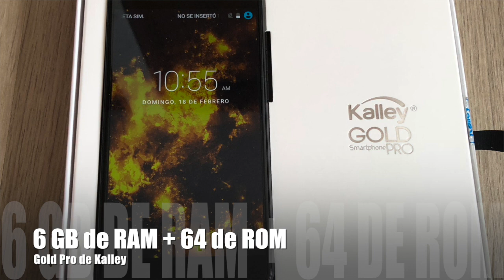Estos son los 3 SmartPhones que no esperábamos durante el 2018 | Noticias tecnológicas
Estos son los 3 SmartPhones que no esperábamos durante el 2018 Kalley Gold Pro, Nokia One y Cat S41: los smartphones inesperados!